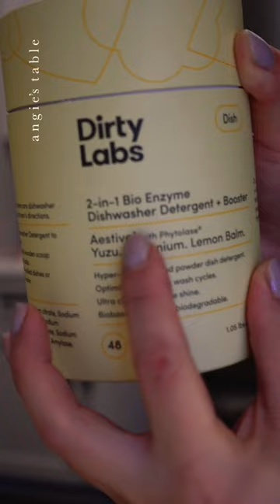The best dishwasher detergent!